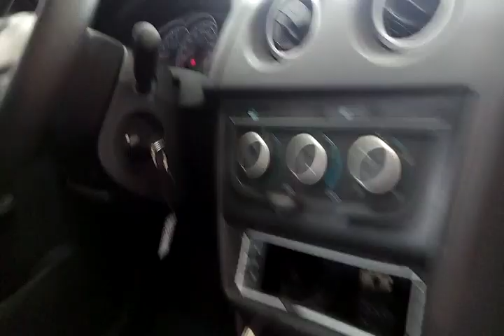117254 - CHEVROLET / CELTA 1.0L LT 13/14